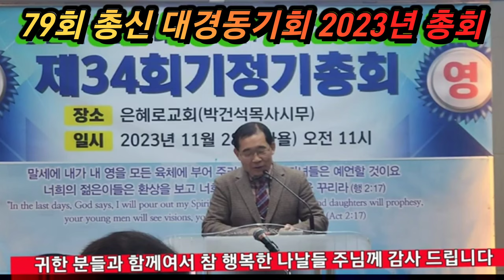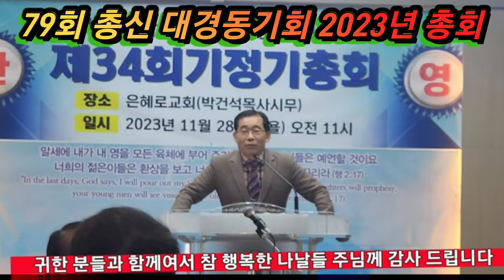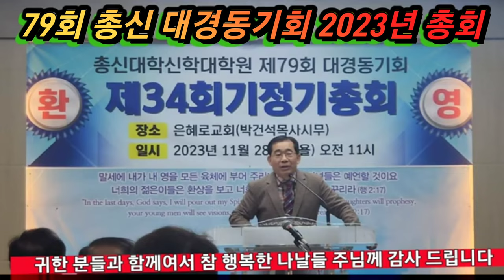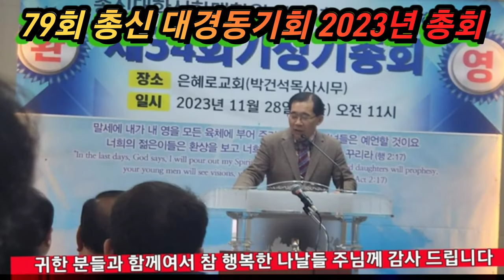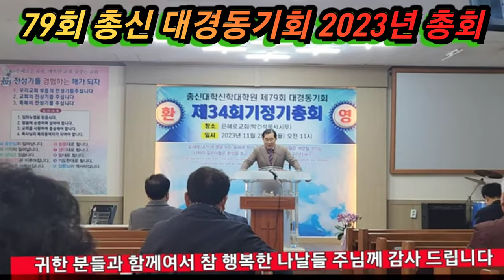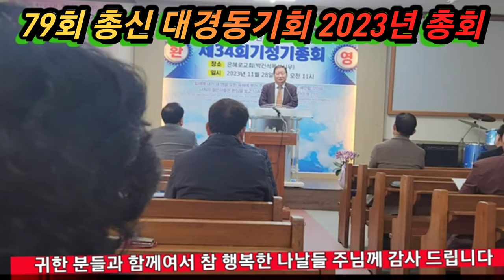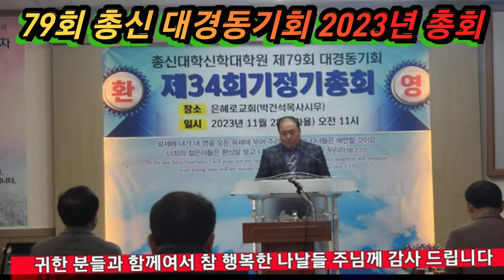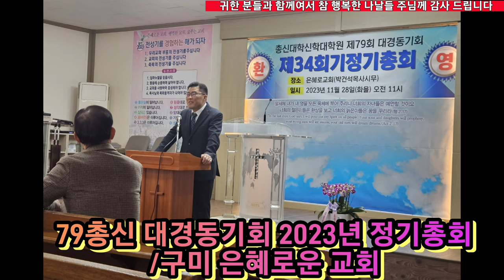(직접촬영 편집)대경동기회 2023년 정기총회/모임 장소 구미 은혜로운 교회